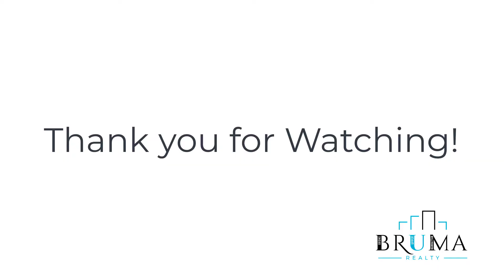551 West 190th Street 2B (3 Bedroom)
3 Bedroom apartment in Inwood Upper Manhattan.